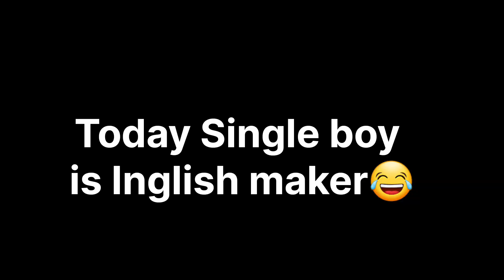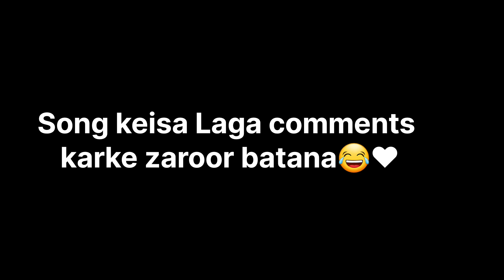Singing Justin Birbol Song Baby Baby, Lyrics Maker | Holy Moly guys😍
Lots off love ❤